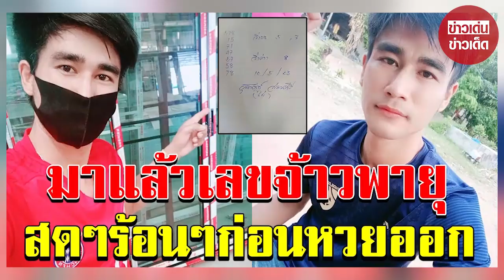เลขเด็ดมาแล้ว! เลขคุณไก่ วุฒินันท์ สดๆร้อนๆ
ขอบคุณที่มา :     ขอบคุณ วุฒินันท์ สอนศรี
ขอขอบคุณข้อมูลจาก: